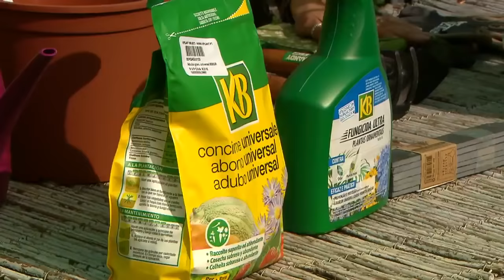Webinar: Começar a Jardinar – Tudo o Que Precisa de Saber: Jardinar do Zero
Subscreva o nosso canal para não perder nada!
Leia também os nossos artigos diários sobre jardinagem, casa e decoração